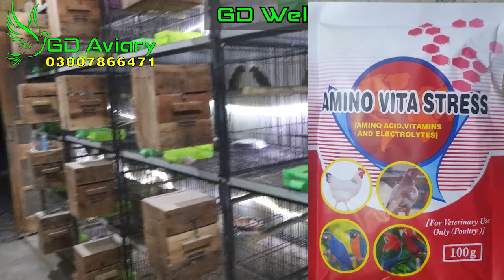How to save birds in hot summer. پرندوں کو گرمی میں کیسے بچایا جائے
How to save birds in hot summer.
save birds in hot summer
save birds in hot weather
save birds in the scorching heat
lovebirds hobby
best business 2022
best business for ladies
best business for students
save birds in june july
best electrolytes for birds
best softfood in summer
how to take care birds after breeding season
naveed
shaikh
sheikh birds
GD Aviary

پرندوں کو گرمی میں کیسے بچایا جائے

GD Welfare Foundation
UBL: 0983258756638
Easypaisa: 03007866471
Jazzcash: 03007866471